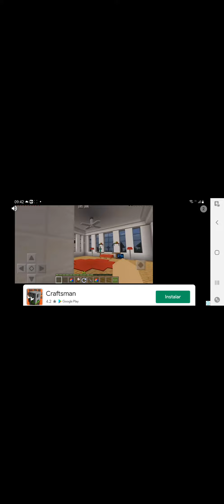O NOVO JOGO DO CABEÇA DE SIRENE 🚨